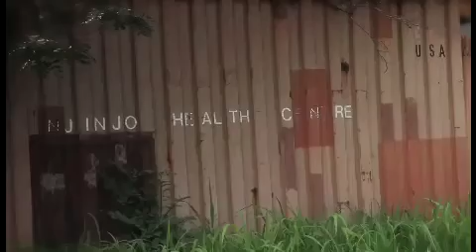Kilwa Beach Lodge- Community Work with KIYODEA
KIYODEA ( Kilwa Youth Development Organisation) and their work including a biological research station at Kilwa Beach Lodge